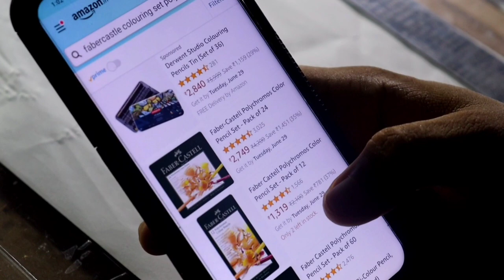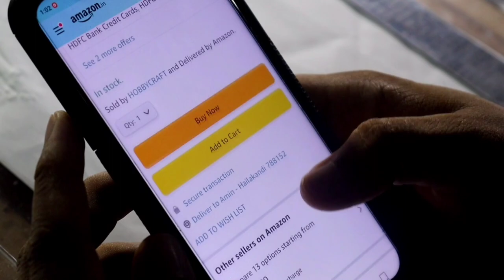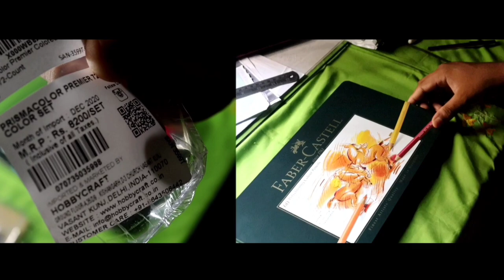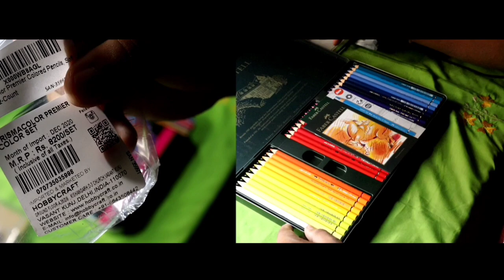Rs. 18000 ka Unboxing 🤑💲 | Faber Castell & Prisma colour | Paisa hi Paisa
I tried a new type of video. Although my voice is not good and acting skills are low. Sorry if I dissapointed you.
I am just trying different version of me.